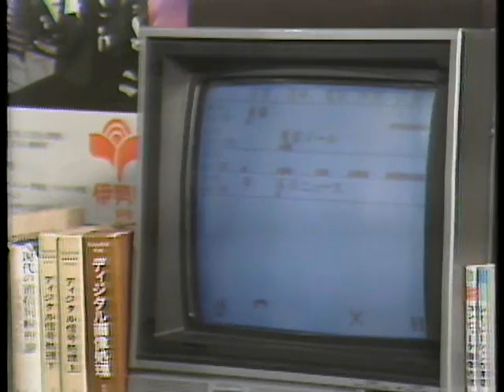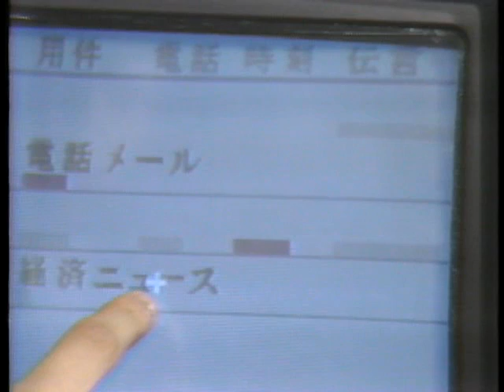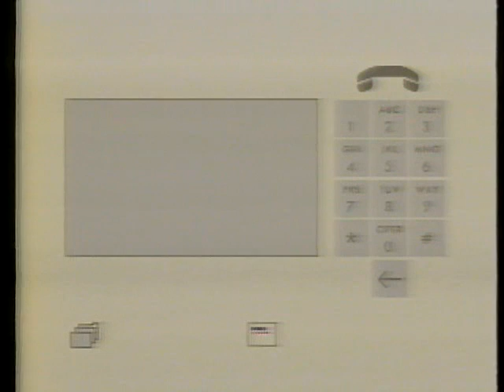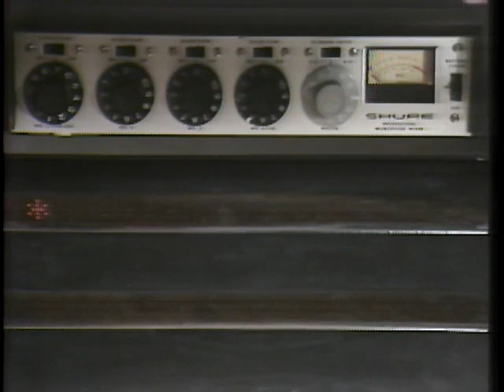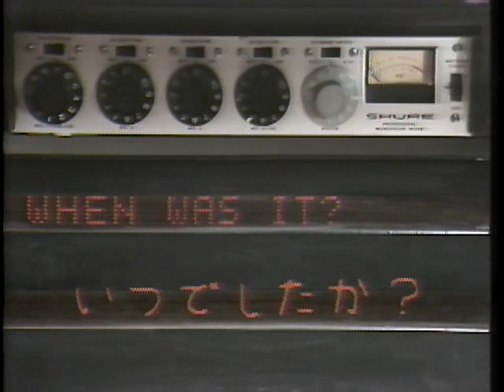Phone Slave (Japanese)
Early project by Chris Schmandt and Barry Arons (1984);
MIT Media Lab Speech Interface group video collection